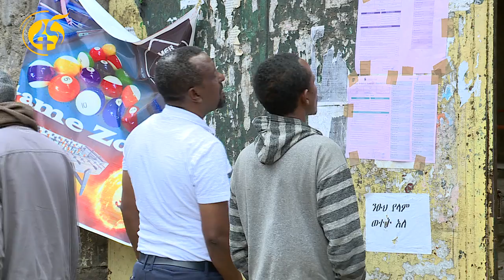بيان المجلس الوطني لنتائج الإنتخابات بإقليم هرر والصومال وإقليم شعوب الجنوب